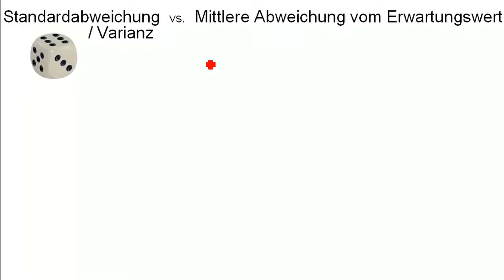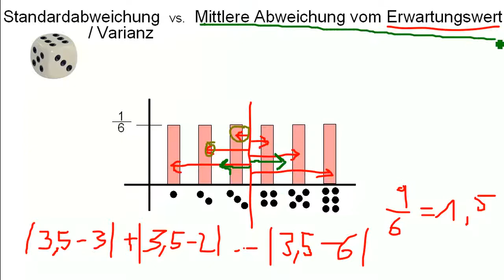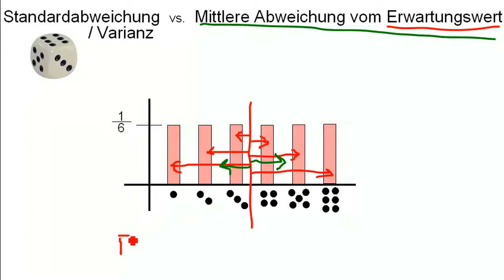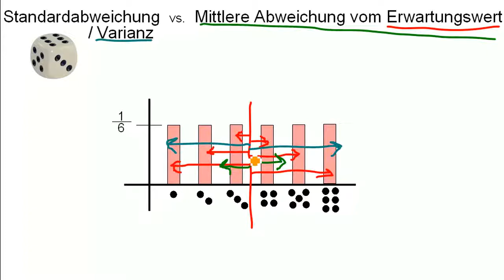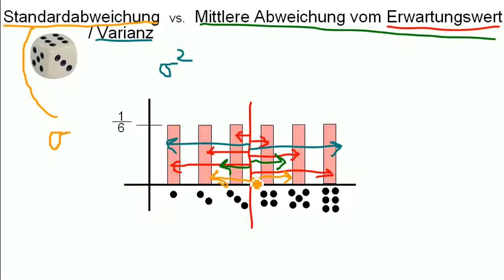Mathe: Zentraler Grenzwertsatz - Wörter 04 - Varianz, Standardabweichung, Mittlere Abweichung